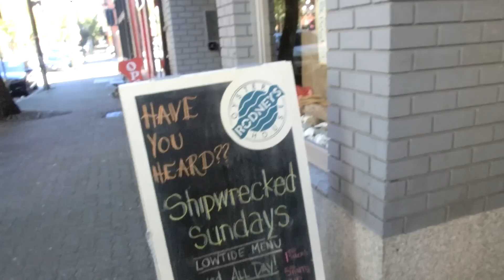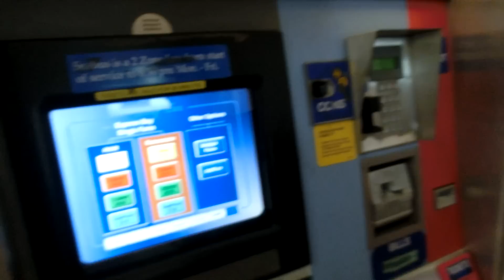VancouverバンクーバーMeet Up2014 Kouhei7.jp